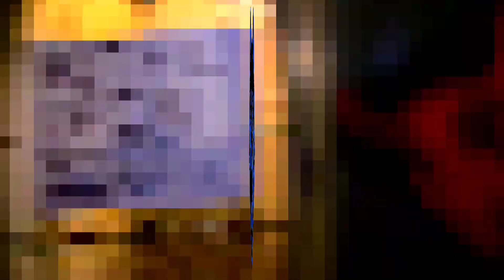"DUGGIES SET A WORLD RECORD" ‎@SMLMovies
I reacted to Sml Movie: Duggies Call of Duty Modern Warfare lll 2, and my favorite game is fortnite and gta

Chapters:
00:00 Intro
03:28 Call of Duty
04:51 Duggies's Story
08:18 Penny Thief
14:25 World Record
17:58 Ending